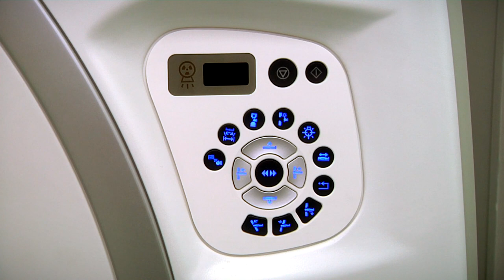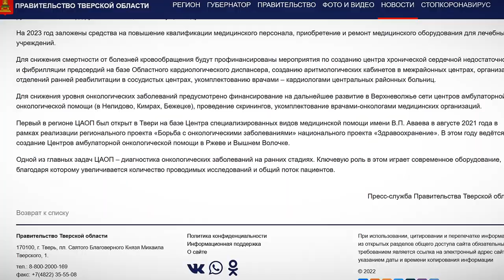На заседании правительства Тверской области обсудили выплаты мобилизованным и проект бюджета ТФОМС